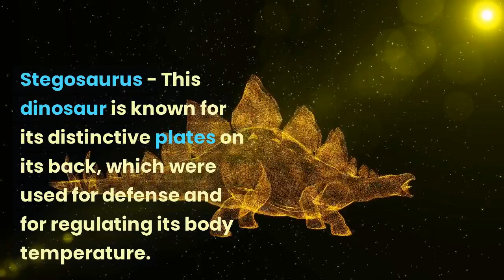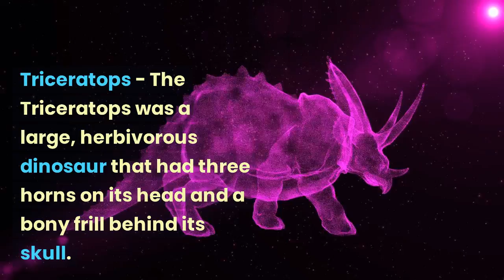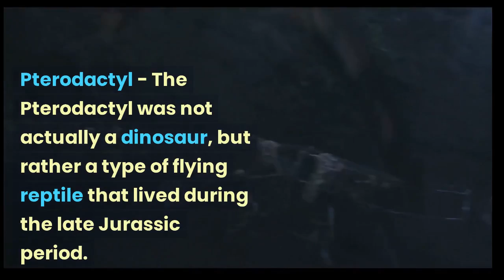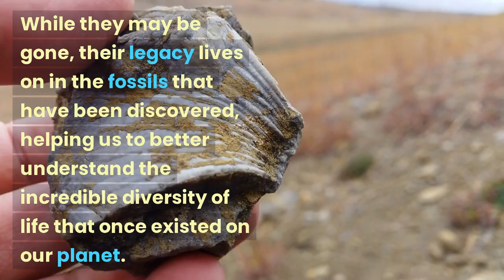Top 10 Dinosaurs | Amazing Facts About Dinosaurs | Dinosaurs Extinct | Special Facts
Dinosaurs ruled the earth for more than 170 million years. By comparision humans have only been around for half a million years. Yet one day they became extinct. Was it an asteroid attack or something else?

Amazing Facts About Dinosarus| World Amazing Facts | World Crazy Facts | Special Facts |

Queries Solved :-
interesting facts,
random facts,
facts,
amazing facts,
facts about,